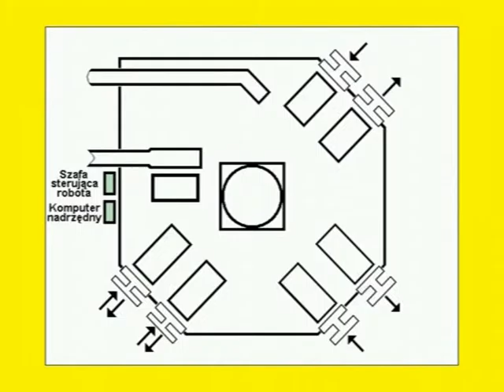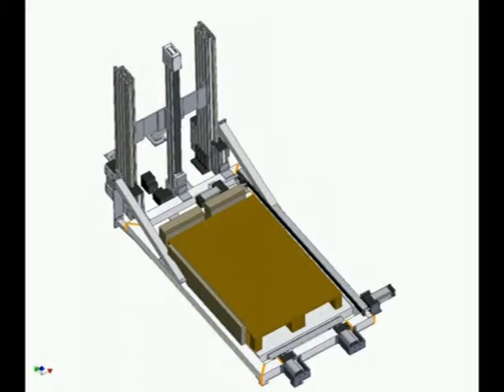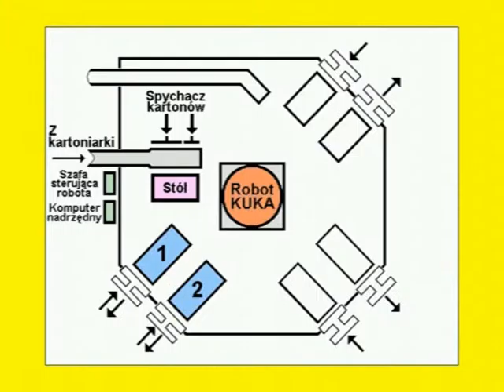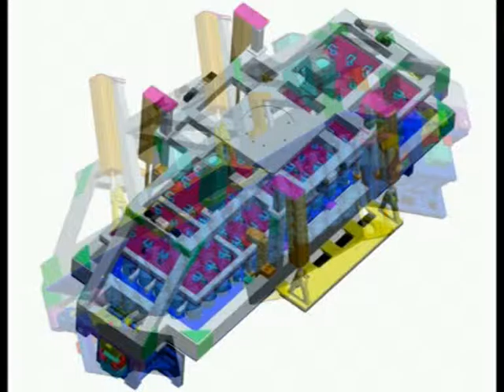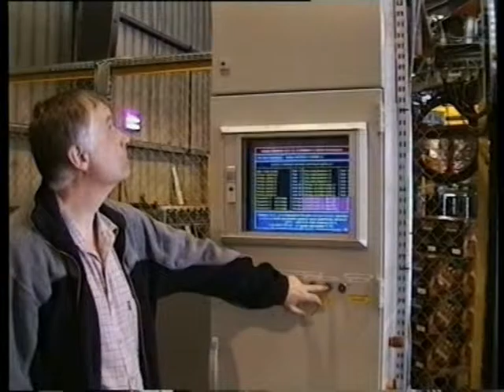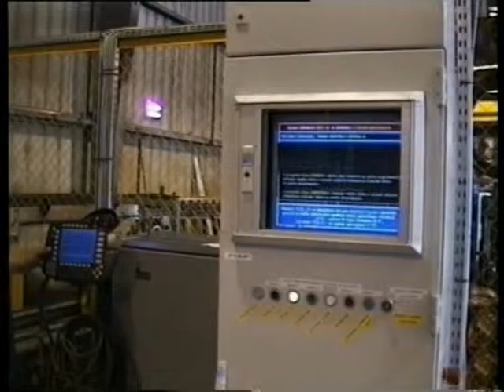Beer bottles depaletising and paletising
The industrial robot for heavy loads depalletise filled bottles of beer, (80 bottles from 4 containers at once) and then palletises them to containers of different shape and dimensions.